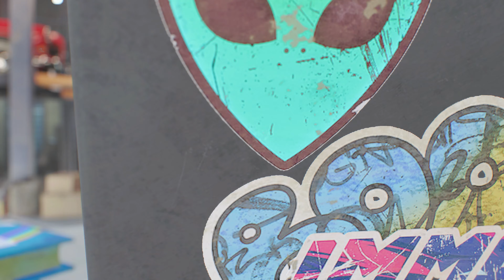〈4K〉Need for Speed Unbound FULL GAME Walkthrough - Part 2 - No Commentary GamePlay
〈4K〉Need for Speed Unbound FULL GAME Walkthrough - Part 2 of the Story Mode - No Commentary GamePlay

First Full Walkthrough of the story mode Need for Speed Unbound

0:00 - Intro
0:05 - Need for Speed Unbound GamePlay